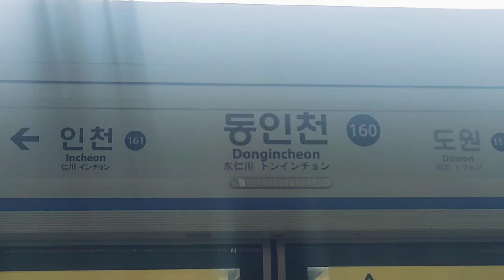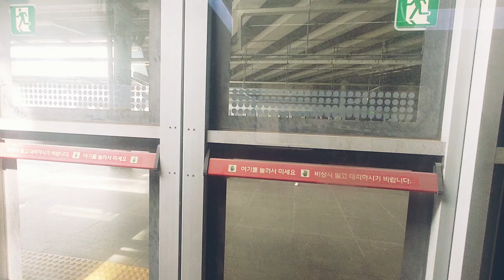동암→동인천, Dongam → Dongincheon